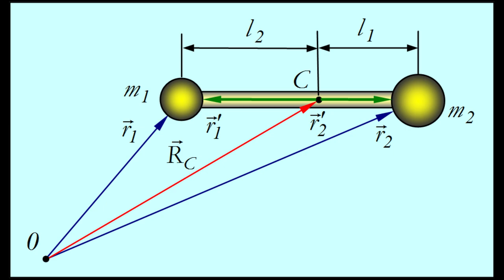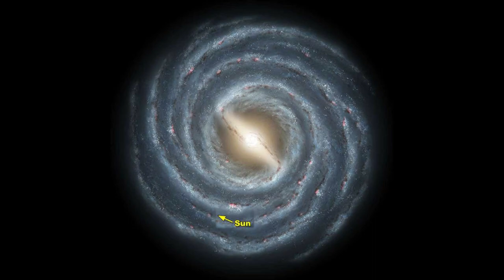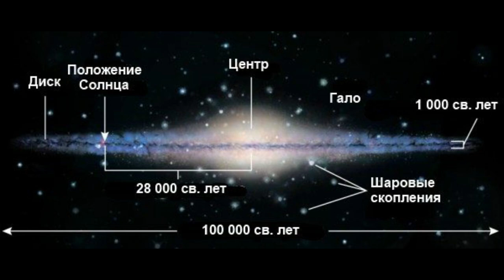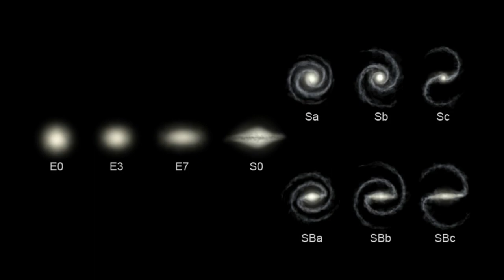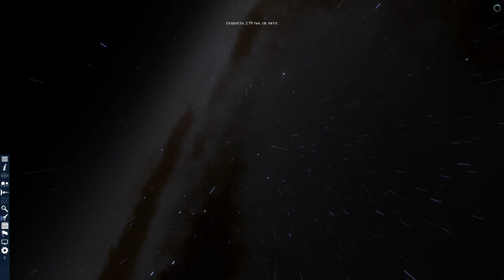ЧТО ТАКОЕ ГАЛАКТИКА ? ЗАРОЖДЕНИЕ И СМЕРТЬ ГАЛАКТИК! ПОДКАСТ.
Что такое Галактика?Как они зародились?Что такое Млечный путь? Как устроена наша галактика, сколько подобных космических объектов вмещает Вселенная?

✔️Наш Дискорд канал
✔️Donat and Streamer Support - Dollar USA, EURO:
✔️Я в Discord
SkyTop GAMES#0197